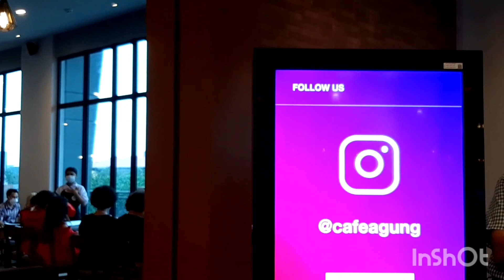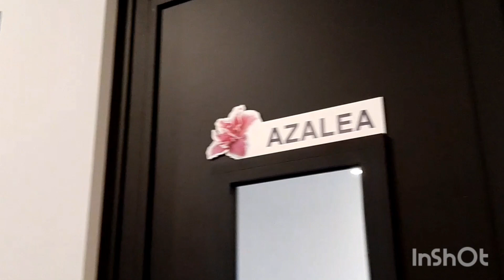Soft Opening Cafe Agung# yg bernuansa Modern dgn harga terjangkau..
Cafe Agung yg terletak di jln Dr.Ratulangi kota Makassar ini menghadirkan menu dan fasilitas lengkap.
Berbagai macam makanan yg terjangkau...
Mengusung konsep milenial..
yukk mampir ..biar ga penasaran nonton video nya sampai selesai lengkap penjelasan nya..